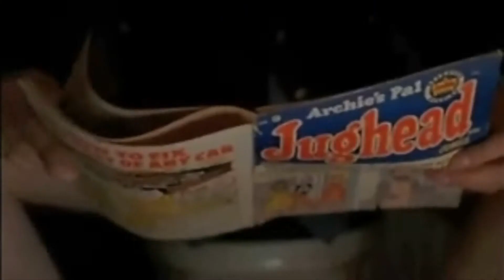Shawshank Redemption Opera Scene Remix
Great film, but I felt it was missing a little sunlight